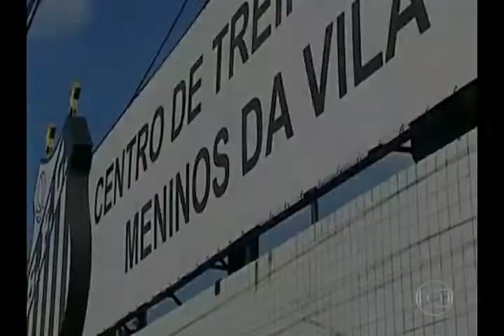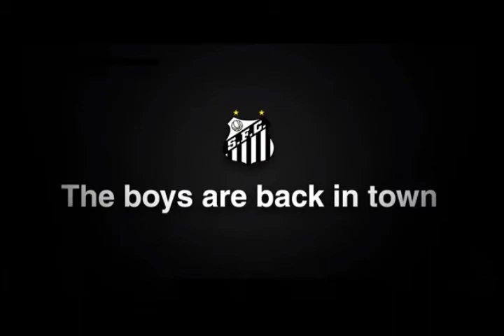The Boys Are Back In Town - São Paulo 0x2 Santos - 07/07/2013